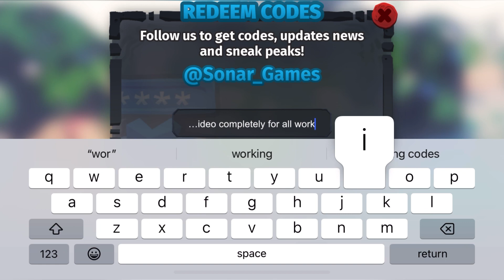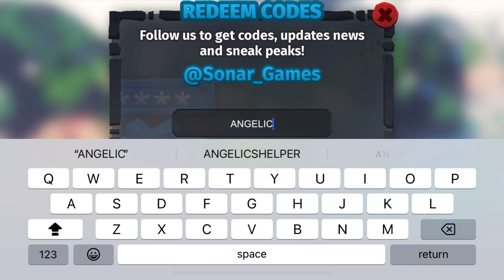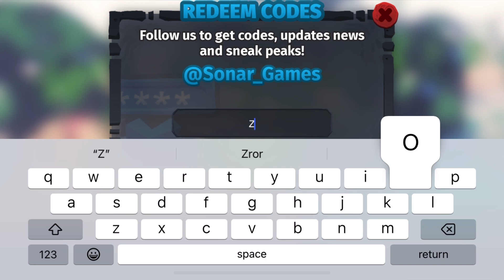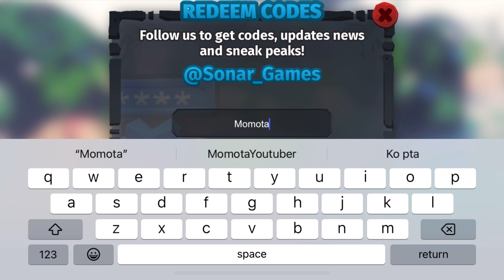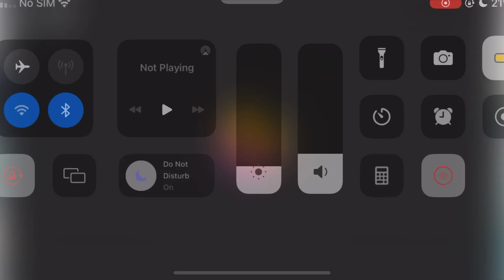*NEW* ALL WORKING CODES FOR CREATURES OF SONARIA! ROBLOX CREATURES OF SONARIA CODES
*NEW* ALL WORKING CODES FOR CREATURES OF SONARIA! ROBLOX CREATURES OF SONARIA CODES RECODE

In this video you'll get all working creatures of sonaria codes for free gems! Make sure to watch till the end and enjoy!

Discussed Topics ;

1- creatures of sonaria codes
2- creatures of sonaria codes 2023
3- creatures of sonaria recode
4- creatures of sonaria new update
5- creatures of sonaria roblox codes
6- creatures of sonaria november codes
7- creatures of sonaria new update

In this codes list, we round up the latest freebies for the game while also explaining how to redeem codes in creatures of sonaria.